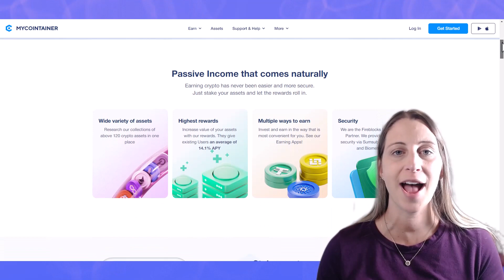Meet Our Partners: mycointainer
🌟 Dive into the world of easy and accessible crypto with FIO Protocol and MyCointainer! 🚀 Discover how they are revolutionizing digital asset interaction by integrating user-friendly features like FIO Handles Registration, FIO Receive, and FIO Send! 🌐💻

🔗 Explore more about FIO Protocol at fio.net and experience the simplicity with MyCointainer at mycointainer.com! 💹🌍"